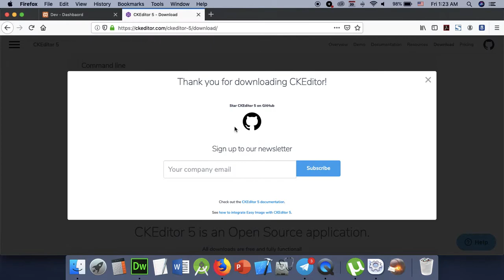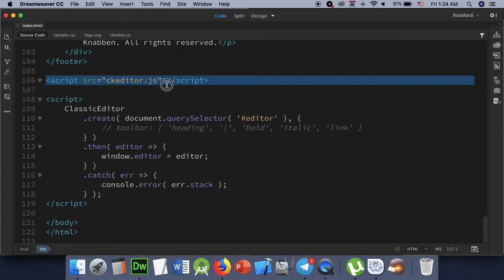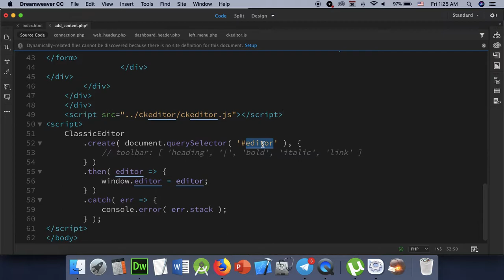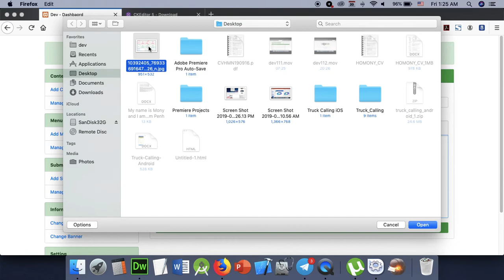Part 153 - Dev 53